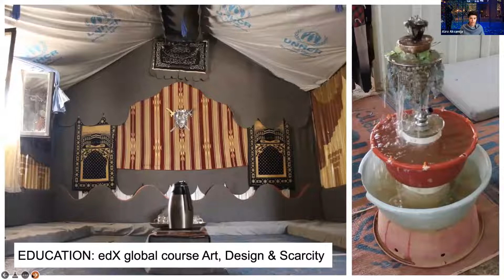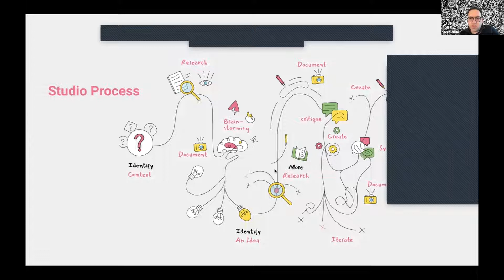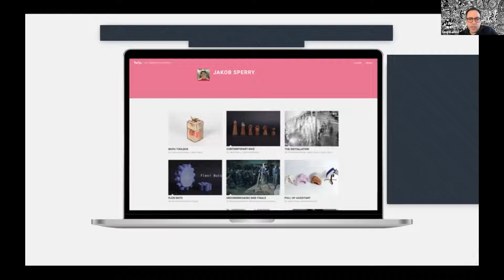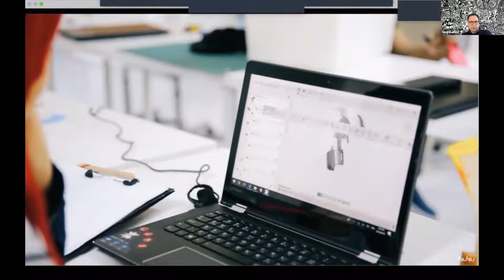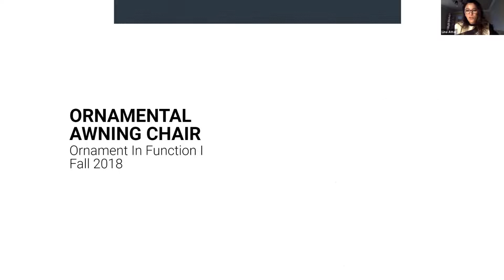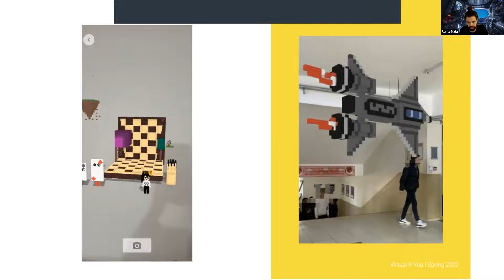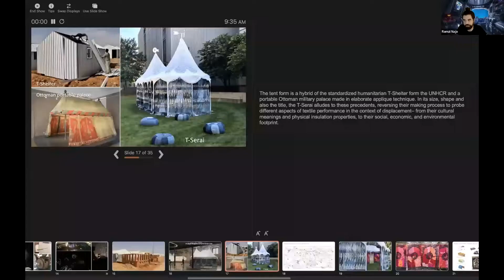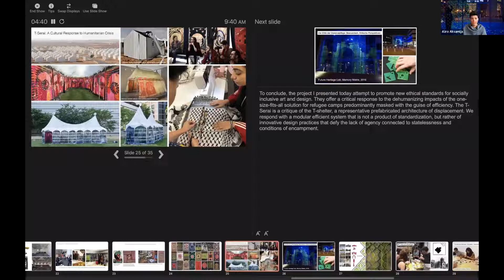Design Based Learning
Lina Sergie Attar, Founder and CEO, Karam Foundation
Prof. Azra Aksamija, Director and Principal Investigator MIT Future Heritage Lab
Saeed Arida, Founder and Chief Excitement Officer NuVu
Ramzi Naja, Head of Innovation, NuVu-Karam.

At a time when the profession of architecture expands its reach to address global challenges, the discipline of architecture itself is being deployed and leveraged in unprecedented ways to further architects’ and people’s ability to affect change. This panel will explore the impact of designing an innovative curriculum — founded in the architectural process — to transform traumatized and vulnerable communities of Syrian refugee teens, into leaders. Abstract Makerspaces and design labs are becoming the norm in elite schools across the US. Karam Foundation and NuVu Studio, both founded by MArch alumni from MIT, embarked on a journey to deliver this cutting-edge learning model to Syrian refugee teens. While NuVu Studio deploys innovative education in schools in the US and Europe, Karam House — Karam Foundation’s flagship project — is unique. Syrian refugee kids at Karam House learn a wide array of skills that prepare them for higher education and for unique and increasingly important jobs and global opportunities. In their first weeks, they learn how to fabricate through a variety of techniques including 3D printing. Students take on a new challenge in each studio, allowing them to propose, prototype, test, and execute real-life solutions. The impact of these experiences transcends the studio, gradually giving these young adults the agency to transform their lives, circumstances, and communities. Learner Engagement The session will include first-hand accounts and stories from the field, including testimonies from Syrian refugee students and samples of their work presented in various media.